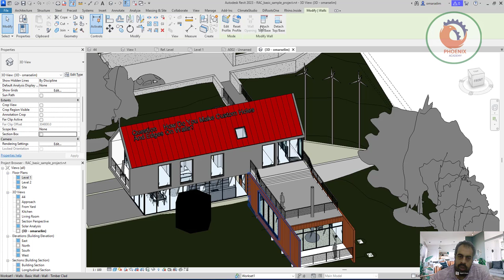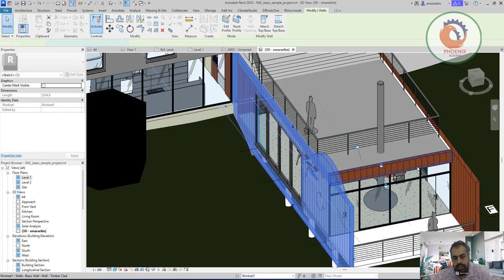Question How Do You Make Custom Holes And Edges On Walls السؤال كيف تصنع ثقوبًا وحوافًا مخصصة ع